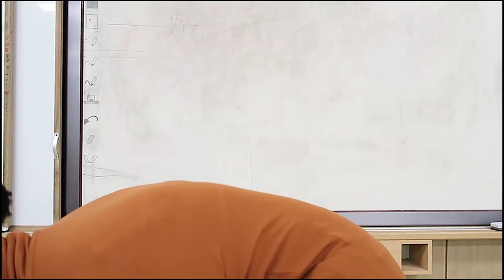12 Days of Vlogmas | The Online Class One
Teaching through a mix of online and in-person classes has been a struggle I hope it gets better soon so my students can have some fun at school...

vlogmas If you are looking to switch to an F-2 (temporary residency visa) know that the point system has changed. You can find a PDF English version